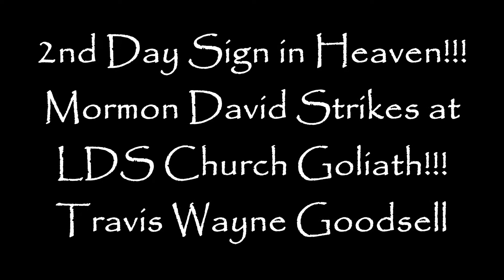2nd Day Sign in Heaven! Mormon David Strikes at LDS Church Goliath!!!